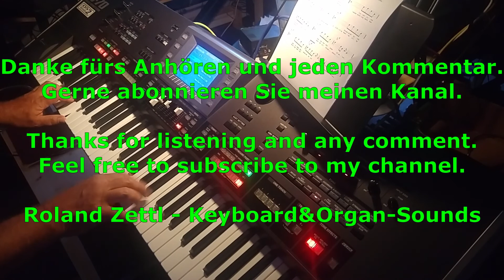Hold The Year (Roland G-70)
Live-Aufnahme mit dem Roland G-70. Diese Eigenkomposition verwendet folgende Synthesizer Lead-Sounds: "Velo Lead", "Syn. Calliope" und "Big Lead".
Die wunderbar entspannte Begleitung trägt den Titel "Night Pop".
Viel Vergnügen.

Live recording with the Roland G-70. This original composition uses the following synthesizer lead sounds: "Velo Lead", "Syn. Calliope" and "Big Lead".
The wonderfully relaxed accompaniment is entitled "Night Pop".
Have fun.